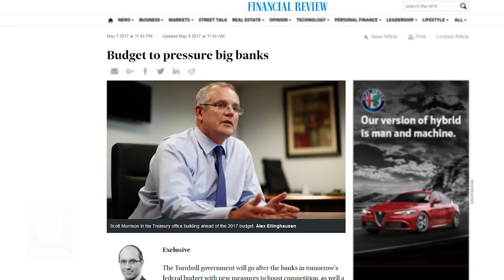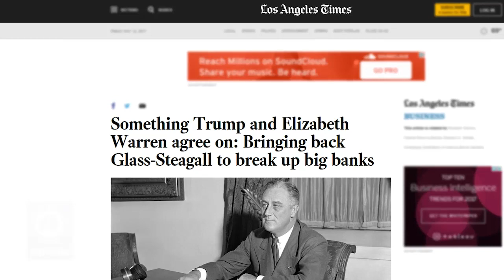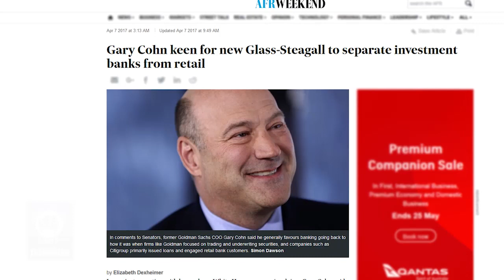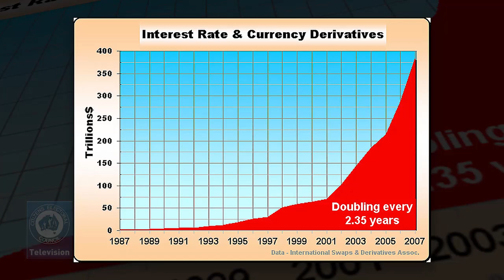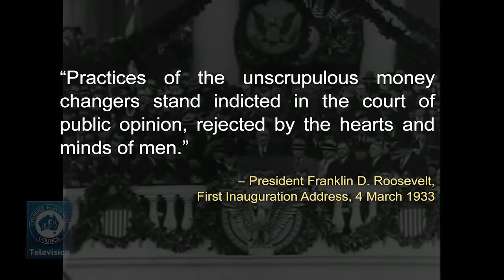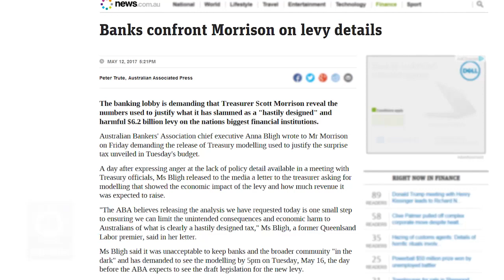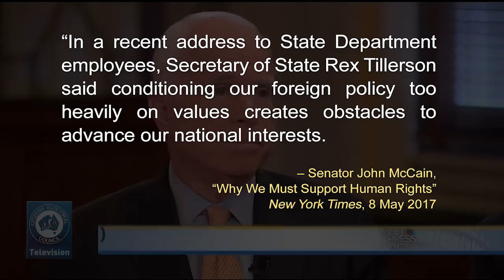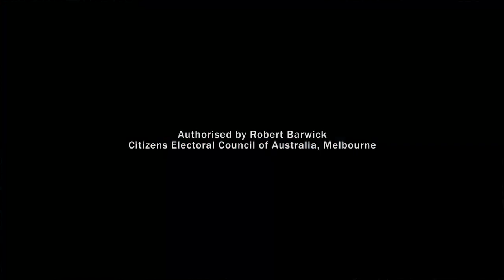12 May 2017 - The CEC Report - Banking inquiry and Glass-Steagall / US foreign policy shifts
1. An effective banking inquiry would lead to one conclusion—Glass-Steagall
2. New US foreign policy taking shape, but Australia stuck in old order